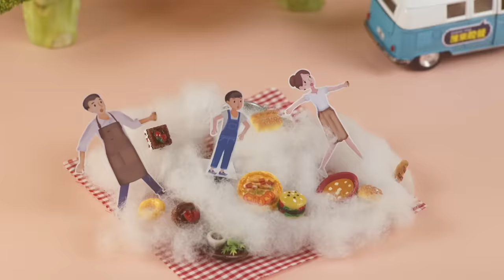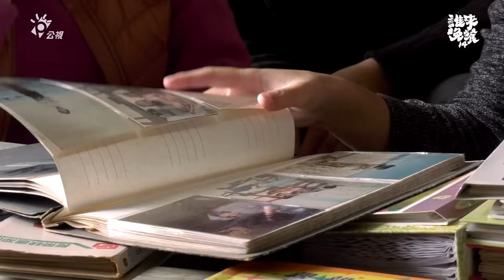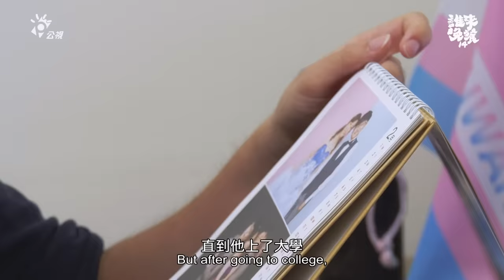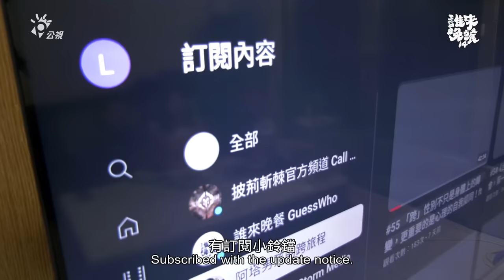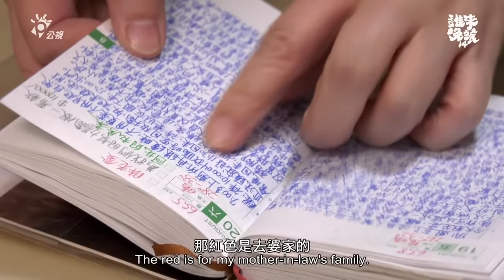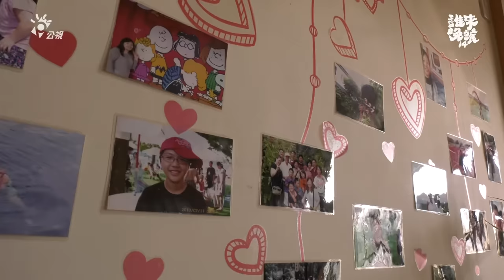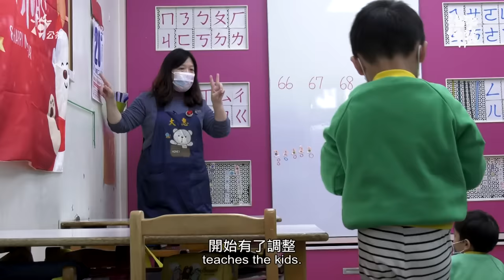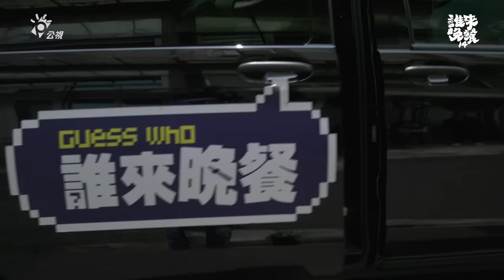「她到他」的跨性別之路，出櫃後得到爸媽暖暖力挺【誰來晚餐 14-37】Guess Who: My Child Will Always Be My Child (Eng Sub)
｜「長胸部這件事情，跟月經這兩件事情，就是我人生中最崩潰的兩大事件。」

　► 26歲的跨男涵文（ @阿塔男孩的跨旅程 ），施打荷爾蒙、從女生轉男生已經三年。

「最大的變化，大概就是聲音變得比較低沈了。其他的話，可能就是身體的肌肉或型態有一點點的不一樣。」

他從小不愛典型的女孩打扮和女性特徵，有違和感。以前他認為自己就是女同志，上了大學，才接觸到「跨性別」。

　► 當時涵文還沒滿20歲，想動平胸手術需經家長同意，他人在外地唸書，用line寫了超長的訊息和爸媽出櫃，爸媽卻看得一頭霧水。

媽媽：「『同志跟跨性別的不一樣是什麼？』那時候的疑問是這個。」

爸爸：「我就是先去找資料，網路找啊，馬上看啊，先了解一下什麼是跨性別，才能跟他好好說明。」

► 現在，涵文在社群平台上公開 出櫃、分享資訊，爸媽始終是最支持他的人。

  「如果不接受、不支持他，那就是老死不相往來了。不會不支持啦，但是那個、那種想法，都會在腦海裡面跑過一遍。」

就像《孽子》等同志電影的劇情，孩子出櫃跟家裡發生衝突。爸爸志祥擔心，不支持和不理解，會失去孩子。

 　► 當「跨爸媽」跟著孩子出櫃，又該怎麼消化外人的眼光？

　► 媽媽美珠靠寫日記抒發心情，涵文出生後，她一年寫一本。自從涵文上大學，日記本就越來越厚。

「我最擔心就是他會沒有朋友，沒有一個抒發的管道。很希望涵可以找到一個，讓他訴苦也好，聊心事也好的對象。」

　► 志祥習慣用平常心面對事情，不覺得辛苦；他心疼的，是兒子會面對的辛苦。

「會遭受到別人異樣的眼光是不是？我光想到人家覺得說他是怪物，我心裡就像刀割一樣。」

　►「成為」一個男人的過程，涵文的前任女友又會給出什麼建議？

涵文：「我如果找異性戀女生，他們就覺得我又不是男生；但如果找女同志，他們也會覺得，『啊你就不是女生』」

前任：「你為什麼要把自己限縮在這個框框裡面？」

　►　哪一位嘉賓上門，和這家人分享彼此的生命故事呢？

　🏠 我的孩子永遠是我的孩子
     My Child Will Always Be My Child

 | 每週五21:00，誰來晚餐 YT 首播，電視公視播出

Deven, a talented and passionate 26-year-old marketing planner for a travel agency, leads a seemingly ordinary life. But beneath the surface, he is a beacon of courage, hosting a  podcast where he fearlessly discusses transgender issues. Despite the challenges, he boldly embarked on a journey three years ago by undergoing hormone replacement therapy, transitioning from female to male. In this episode, we follow Deven's journey as he navigates societal prejudices, inspires others, and embraces his true self. How did Deven's family react when he dropped the transgender bombshell? What surprising practical benefits have testosterone injections brought to Deven's life? Has Deven's transition had any effect on his love life? Let's find out!